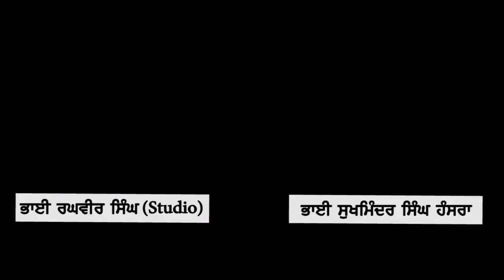ਦੇਖੋ ਭਾਈ ਜਸਵੰਤ ਸਿੰਘ ਖਾਲੜਾ ਕਿਸ ਕਾਰਨ ਸ਼੍ਰੋਮਣੀ ਅਕਾਲੀ ਦਲ ਬਾਦਲ ਵਿੱਚ ਹੋਏ ਸਨ ਸ਼ਾਮਿਲ